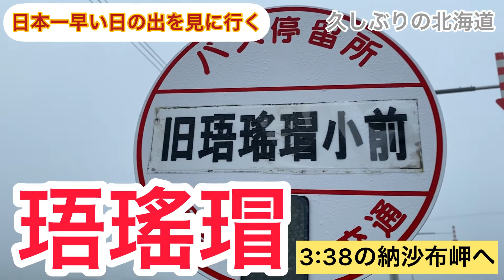納沙布岬に日本一早い朝日を見に行った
緊急事態宣言につき夏至から少し遅れましたが、午前3:38というとてつもなく早い朝日を見に行ってきました｡結果はご覧の通りです！　　Japan hokkaido ノサップ岬 日の出 道東 夏至 観光 根室 朝日 日本一 与那国 濃霧 花咲　旅行Created by InShot